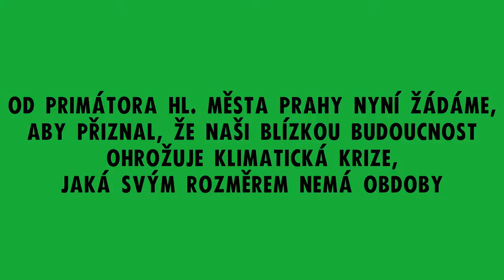Extinction Rebellion Praha - Die-in u magistrátu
A video I recorded and edited for Extinction Rebellion Czech Republic, a climate activism movement.